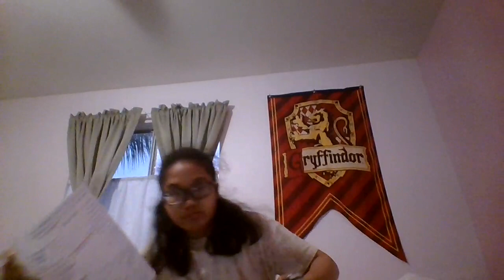COP BL REBIRTH KORVERATED V OCEANS SET UP, SIMMING AND STATS